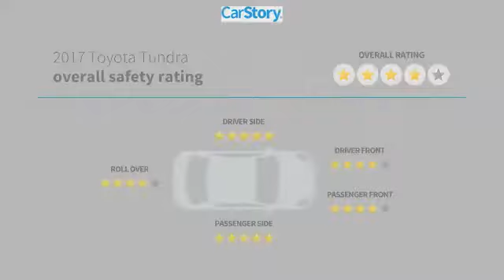2017 Toyota Tundra SR5 UsedNew or Used 7362A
Speedway Chrysler
555 N. Main St

People everywhere will love the way this 2017 Toyota Tundra SR5 drives with features like a braking assist, a power outlet, stability control, traction control, anti-lock brakes, dual airbags, side air bag system, digital display, and airbag deactivation.  It has a 8 Cylinder engine.  With an unbeatable 4-star crash test rating, this crewmax 4x4 puts safety first.  The exterior is a charming white.  Good cars sell fast!